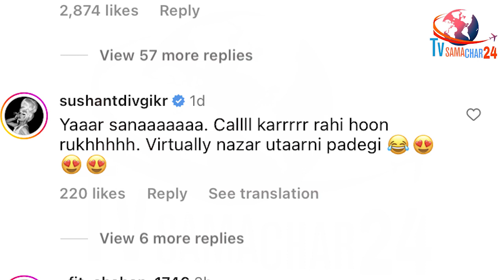शहनाज के लिए इतनी बड़ी बात बोल गई Rani | Sushant Digvikr Reaction on Shehnaaz Gill | Tv Samachar 24